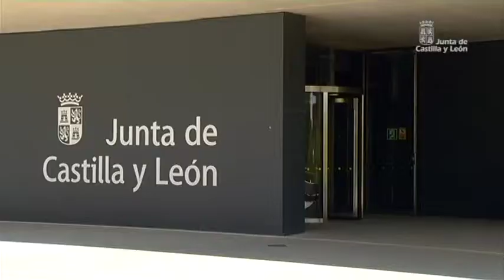Reforma de las Administraciones Públicas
Juan Vicente Herrera, presidente de la Junta de Castilla y León, se ha reunido con la vicepresidenta del Gobierno, Soraya Sáenz de Santamaría. Un encuentro en el que ,entre otros temas, han abordado el informe de la Comisión para la Reforma de las Administraciones Públicas (Cora).
Del contenido de esa reunión han informado el Consejero de Presidencia y el Subsecretario del Ministerio de la Presidencia donde ha explicado los objetivos que el Gobierno persigue con la reforma.
El Ejecutivo Autonómico se unió al informe de la Cora para conseguir una Administración más eficaz y proporcionar los servicios que los ciudadanos demandan. Un paso más hacia una reordenación de las Administraciones Pública.